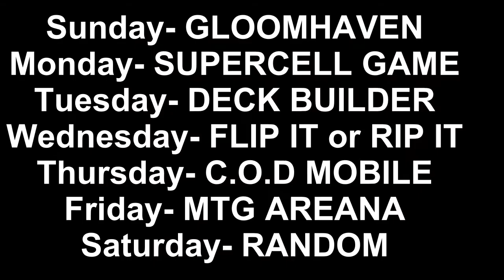NerdCart, 2.0...20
Coming out of retirement!